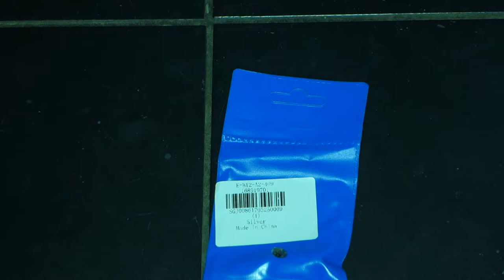44mm High Speed Steel Saw Blade Polishing Grinder Tool